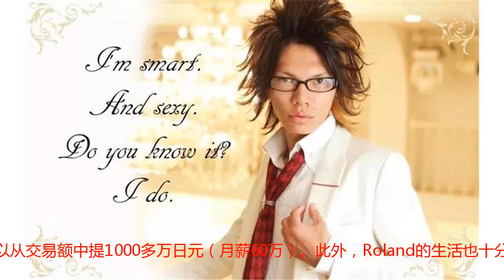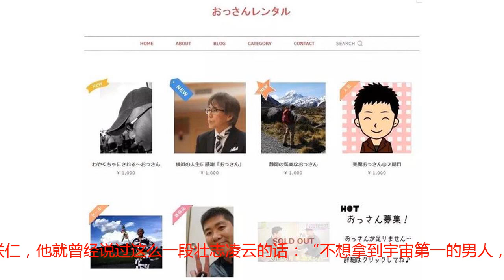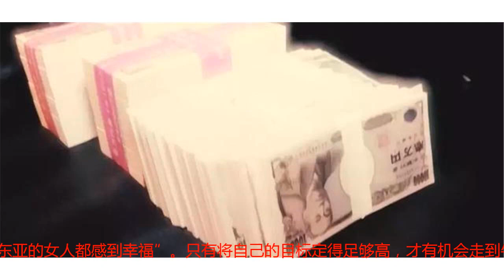牛郎界の帝王！年收入高达3亿日元的玛丽苏王子！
金色的长发，白皙的皮肤，精致的妆容. 各位朋友请不要误会，这里并不是ChinaJoy的cosplay现场，你们眼前的这一位是如今日本的金牌牛郎——Roland。虽然听到这个职业，大家心里肯定会“emmm...”一下。但是，职业本来就没有高低贵贱。俗话说得好，三百六十行，行行出状元。即便是牛郎，只要你走到一定高度，一样可以非常的skr，Roland就是这么一个存在~Roland是一个目标明确的人，高中毕业就成为了全职牛郎，如今已经从业八年了。经过了多年的历练，26岁的他成功坐上了牛郎界的头把交椅，人称“牛郎界的帝王”！和大多数职业一样，衡量一位牛郎能力的标准，就是看他的营业额，谁赚的钱多，就证明谁的业务能力强，也就自然是店里的头牌。凭借着自己俊美的外表以及各种甜言蜜语，Roland将进店光顾的富婆们迷得晕头转向，毫不犹豫地在他身上疯狂撒钱，曾经创下了3个小时狂赚1000万（约60万人民币）的记录。更是有土豪死忠粉，一个晚上就在Roland身上砸掉了3000万日元（180万人民币），这个记录简直够他吹一辈子。作为夜店中的number one，Roland的收入自然不俗。年收入高达3亿日